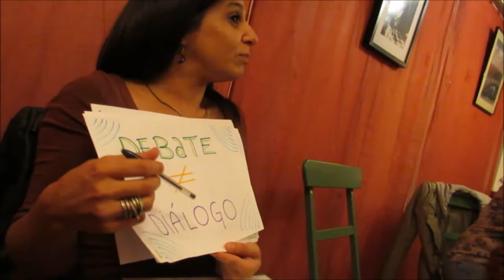CAFE FILOSÓFICA en EL TROTAJUEVES Librería Asociativa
"De viajes y Relatos, dedicada a ofrecerte la literatura y el viaje en un mismo regalo". Como todos los últimos viernes de mes nuestros amigos de Consulta Filisófica nos deleitan con una tertulia filosófica de primor. Esta vez fue de algo tan peliagudo como la muete.